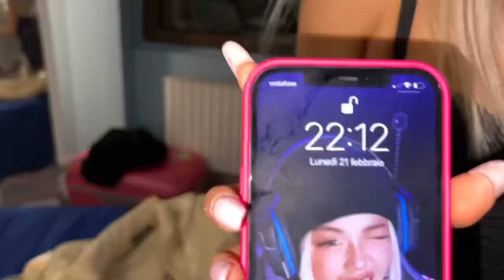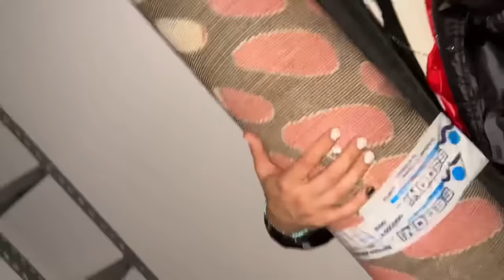HO PASSATO LA NOTTE A CASA LORO SENZA CHE LO SAPESSERO!!